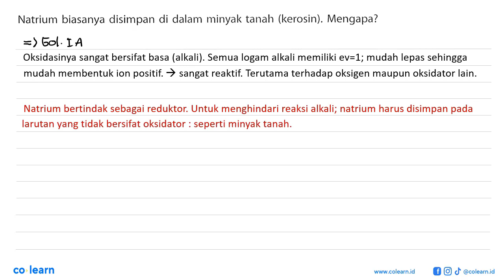Natrium biasanya disimpan di dalam minyak tanah (kerosin). Mengapa?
Topik atau Materi: Sifat Fisis dan Sifat Kimia Unsur - Kimia Unsur - Kimia Anorganik - Kimia Kelas 12 SMA - K-13 Revisi

Sumber Soal: Kimia Peminatan Kelas 12, K-13 Revisi, MP, 2018 , Erlangga

00:00 : Bedah Soal
01:00 : Konsep, rumus dan pengertian Sifat Fisis dan Sifat Kimia Unsur
01:18 : Langkah penyelesaian soal
-1:58 : Jawaban akhir
00:28 : Penutup